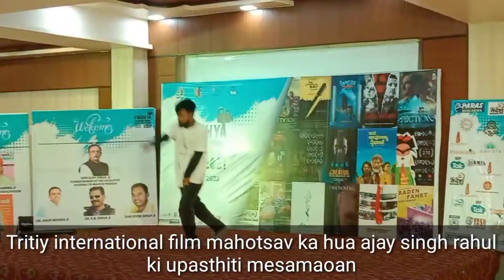Tritiy international film mahotsav ka hua ajay singh rahul ki upasthiti mesamaoan